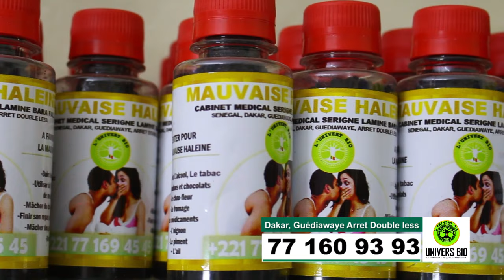Dindi sa Mauvaise haleine sans effet secondaire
- Contactez notre cabinet : • DAKAR: 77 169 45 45 | 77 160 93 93
                                                • TOUBA: 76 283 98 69
- Livraison disponible national et international.